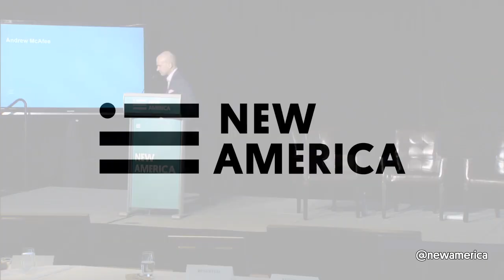On Capitalism and the Second Machine Age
Big Ideas for a New America
Annual Conference 2014

Andrew McAfee, author of Enterprise 2.0 and The Second Machine Age, spoke on capitalism and the second machine age.